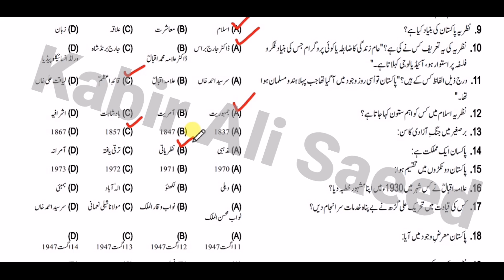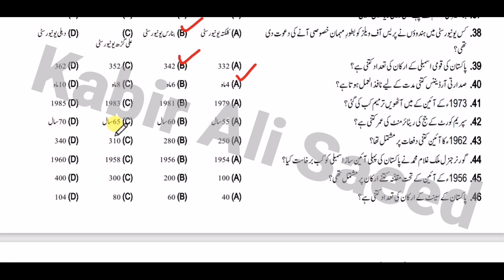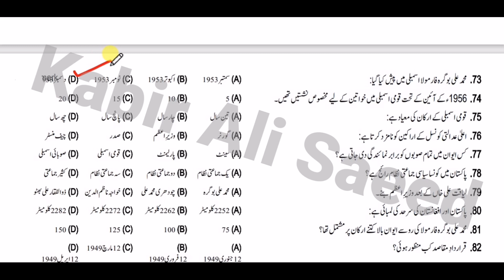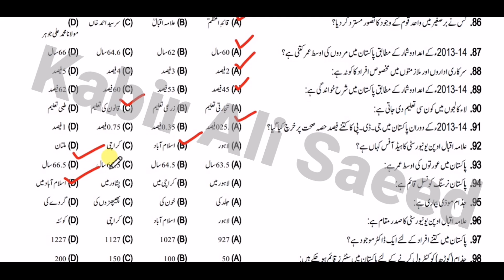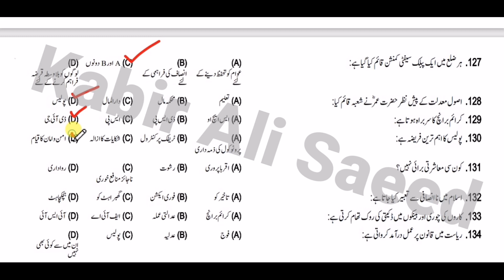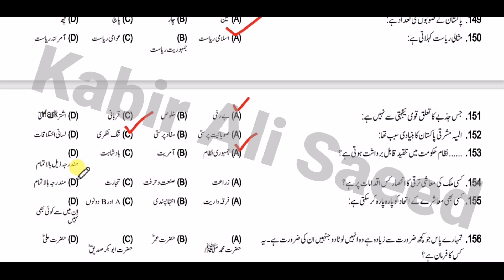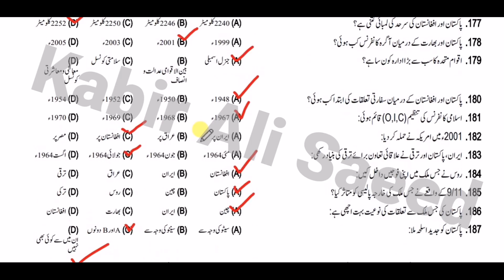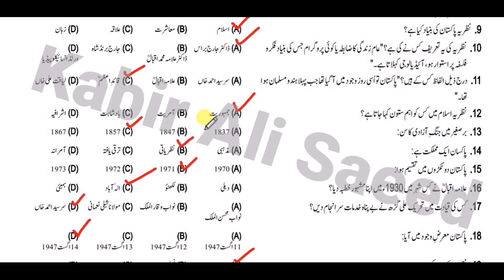2nd year civics MCQs guess paper 2023 | 12th class civics guess paper 2023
2nd year civics MCQs guess paper 2023 | 12th class civics guess paper 2023 | Class 12th guess paper
2nd Year Civics Guess Paper 2023 - 2nd year civics guess paper 2023 || 12th class civics guess paper 2023 || 12th class guess 2023.
2nd Year Civics Guess Paper 2023 - class 2nd year civics guess paper supplementary exams 2023
2nd year civics guess paper 2023 | 12th class civics guess paper 2023 |12th civics guess paper 2023...

12th class civics guess paper 2023 |civics guess paper 2nd year 2023| 2nd year civics guess paper.
12th class civics guess paper for board exam 2023.
12th class civics guess paper 2023 | 2nd year civics | fa part 2 civics important questions all bise.

12th class civics guess paper exam 2023. 2nd year civics mcq solved guess . 2nd year civics guess paper 2023 according to new syllabus - 12th class civics guess paper and 12th class civics most important long question guess paper 2023 .  you can easily check out 12th class guess paper of civics 2023 and 12th class civics most important short and important long question guess paper 2023 according to new syllabus of all punjab boards.
2nd year civics guess papers 2023 |12th civics paper scheme 2023| class 12 civics guess exam 2023.

in this lecture i will discuss about 2nd year civics guess paper 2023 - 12th class civics guess paper 2023. ap inter 2nd year civics guess paper 2023 . 2nd year civics model question paper 2023 .

second year civics guess paper 2023 . 2nd year civics guess paper 2023 punjab board .  in this class we discuss in 12th class civics guess paper 2023 | 2nd year civics guess 2023 | class 12 civics guess paper 2023..
 12th class civics guess paper 2023 | 2nd year civics guess 2023 | class 12 civics guess paper 2023 for all punjab boards  ..
 in this class we discuss in 12th class civics guess paper 2023 | 2nd year civics guess 2023 | class 12 civics guess paper 2023.. 2nd year civics paper scheme 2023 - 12th class civics paper pattern 2023 - civics guess paper. civics guess paper 2nd year board exam 2023 |most important long question| 12th fa civics guess-bise.
how to solve mcqs in 2nd year and 12thclass civics paper . 2nd year class civics paper 2023 .
2nd year civics mcqs guess paper 2023 .
2nd year civics 2023 guess paper | new latest 2023 civics punjab boards | top repeated papers 2023 |.
civics guess paper 2nd year 2023 . civics science 2nd year civics guess paper 2023 .
paper pairing 2023 2nd year civics .

guess paper 2nd year 2023 civics . 12th civics guess paper 2023 - 2nd year civics paper leaked 2023 || f.

In this video I’ll explain 2nd Year Civics Guess Paper 2023 | Class 12th Civics Guess Paper 2023.
2nd year MCQs Civics guess paper 2023
2nd year Civics MCQs important long guess 2023
2nd year Civics MCQs Guess paper 2023 Lahore board
2nd year Civics MCQs guess paper 2023l1 gujranwala board
2nd year Civics MCQs guess paper 2023
2nd year Civics MCQs guess papers
Civics MCQs guess paper 2nd year 2023
2nd year Civics MCQs guess paper 2023 supplementary
2nd year Civics MCQs guess paper Lahore board 2023
2nd year Civics MCQs guess paper Multan board 2023
2nd year Civics MCQs guess paper Sahiwal board 2023
2nd year Civics MCQs guess paper All Punjab board 2023
2nd year Civics important short questions guess paper All Punjab board 2023
I’m going to discuss about 2nd year civics guess paper 2023. If you are worried about 12th class civics you just prepare these civics 2nd year guess paper. If you have problem in Mcq’s please concern your 2nd book exercise. Here we will discuss most important 2nd year guess paper 2023. These civics 12th class guess paper INSHAA’ALLAH will ask in your board exams. If your prepared these civics 12th mcqs Guess paper 2023 you will get 20/20 marks in your board exams